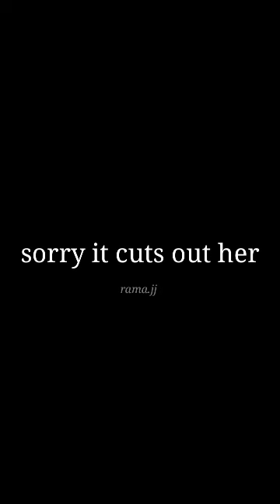Harris J Instagram live (4 Jul 2020)